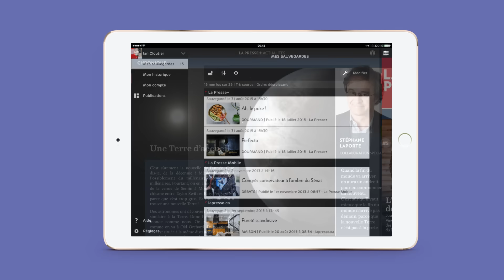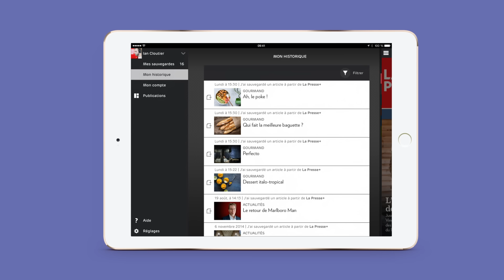Sauvegarder mes contenus préférés